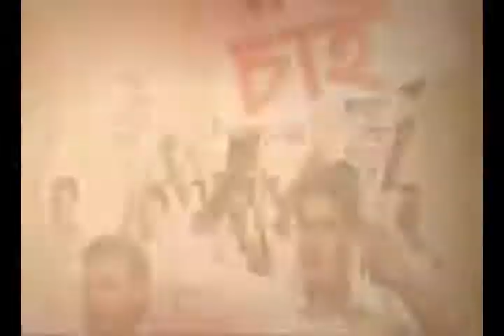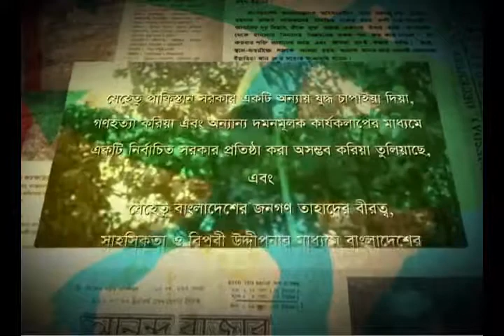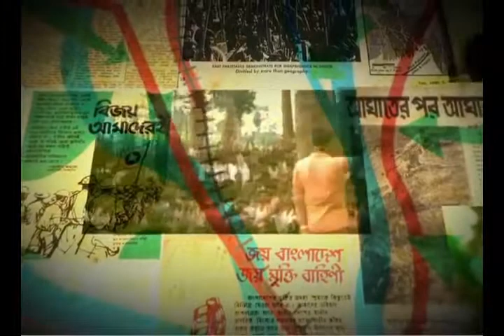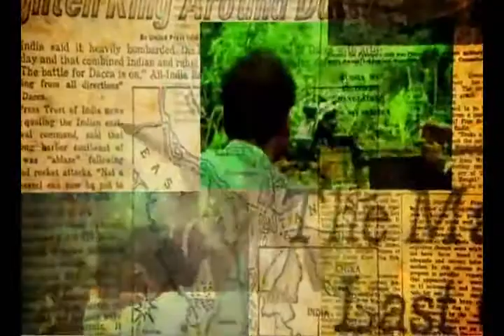একাত্তর in 354 Seconds (History of the Independence of Bangladesh)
ছেলে মিডিয়ার উপরে পড়াশোনা করে এসেছে বাইরে থেকে। ঢাকায় এসে, একটা ক্রিয়েটিভ এজেন্সিও খুলে। কিছু কাজ ও পেয়ে যায়... কিন্তু এই সেক্টরের আনপ্রফেশনালিজম ও নোংরা পলিটিক্স এর কারণে, খুব একটা টিকতে পারেনি। তার কাজ আমি দেখেছি...আমার ২/৩ টা কাজ, আমি তাকে দিয়ে করিয়েছিও; অসম্ভব স্ট্যান্ডার্ড কাজ করে... কিন্তু ভাগ্য খারাপ, এই সেক্টরে
টিকতে পারল না আজকে আমাকে নক করে ওর একটা কাজ দেখালো... আমি রীতিমত মুগ্ধ। 'এই বিষয়টি নিয়ে যে কাজ করা যায়', এটা যে তার মাথায় এসেছে, এর জন্যই তাকে সাধুবাদ জানাই। তার বয়সী ছেলেরা আজকে যেখানে, মিডিয়া লাইনে পড়াশোনা করে এসেও সস্তা নাটক বা এড বানানোর জন্য উঠেপরে লেগে আছে, সেখানে সে; নিজ উদ্যোগে এরকম একটা কিছু বানিয়েছে। চিন্তাই করা যায় না। প্রচণ্ড ইনফরমেটিভ একটা ক্লিপ!! ...আমি তো মনে করি, স্বাধীনতার পরে জন্ম নেয়া প্রত্যেক বাংলাদেশীর এই ক্লিপটা দেখা উচিত। শুধু একবার না, প্রতি সপ্তাহে একবার দেখা উচিত! সৃষ্টিকর্তা তোর মঙ্গল করুক Shamsul Arefin :)
Production by: JOGI-Motion Studio